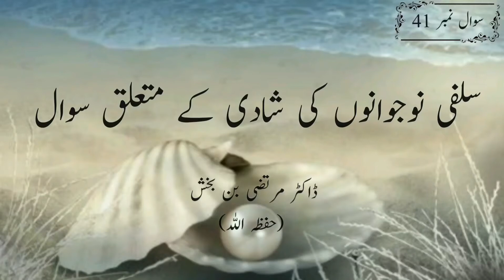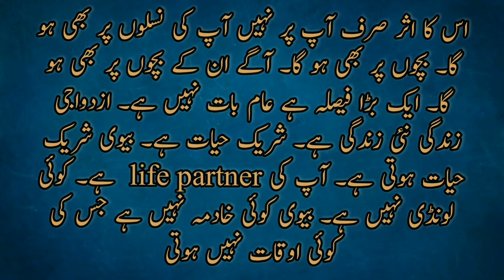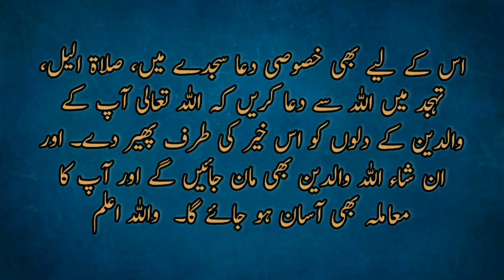Salafi Noujawanoun Ki Shadi Kay Mutaliq Sawaal | سلفی نوجوانوں کی شادی کے متعلق سوال